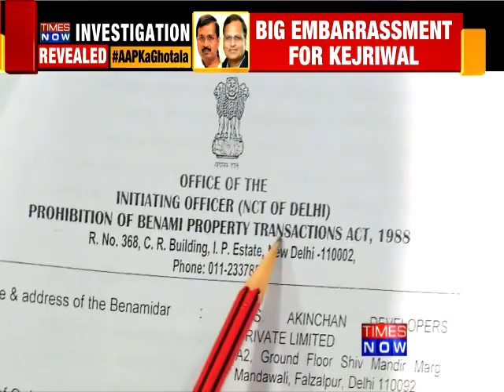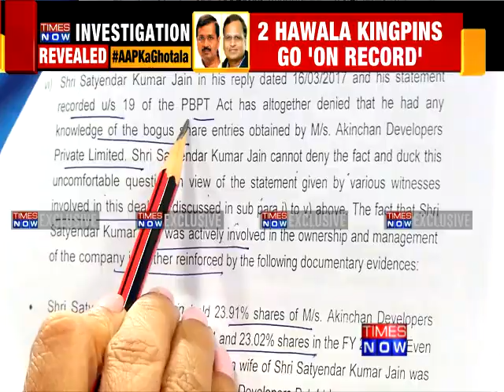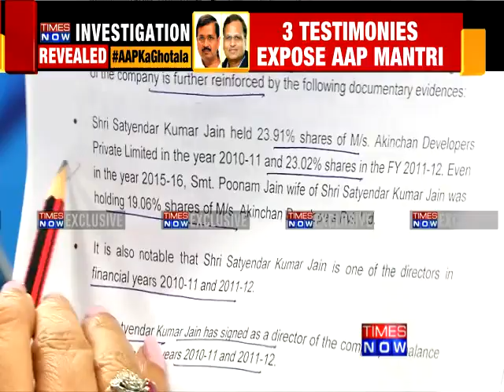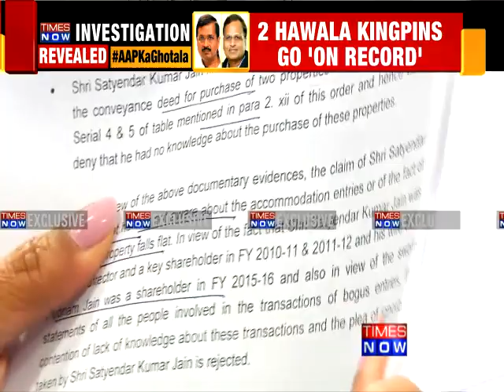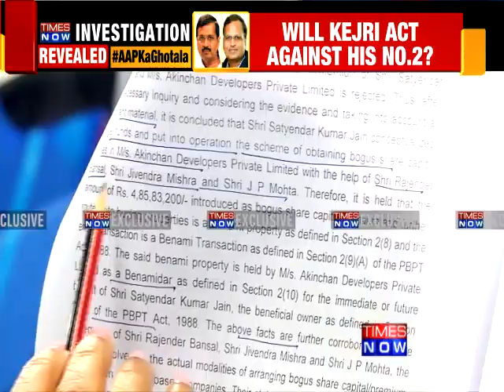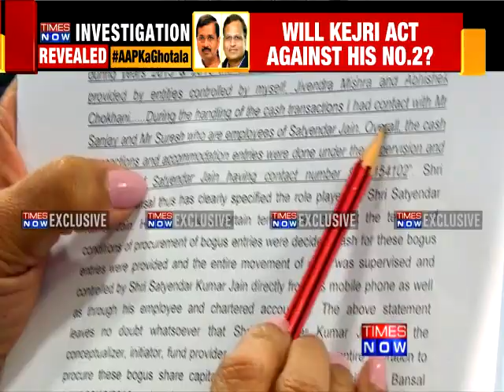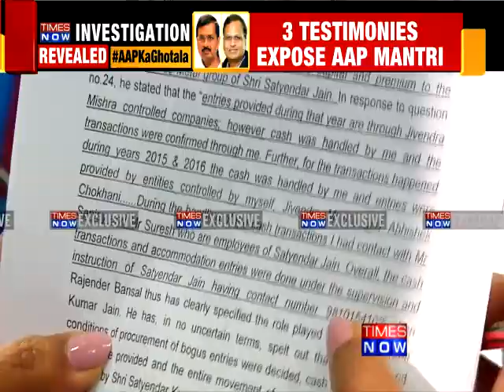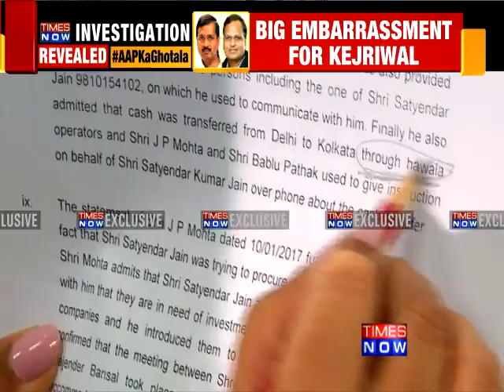Satyendra Jain - Mastermind Of Land Ghotala In Delhi EXPOSED